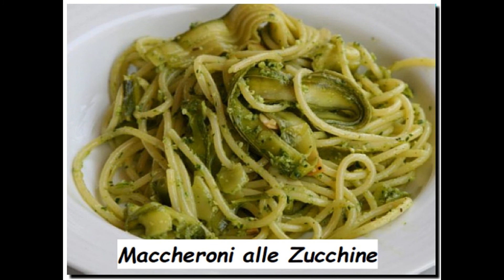Ricetta di Cucina Maccheroni alle Zucchine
E adesso dedichiamo questo articolo alla ricetta di Cucina che è la preparazione e ingredienti per realizzare i Maccheroni alle Zucchine, un piatto che vi consigliamo in modo particolare nel periodo estivo come questo. E come sempre un buon appetito a tutti voi con i nostri ingredienti.